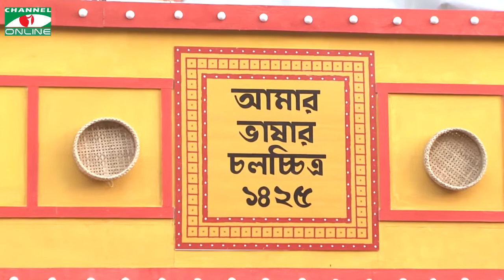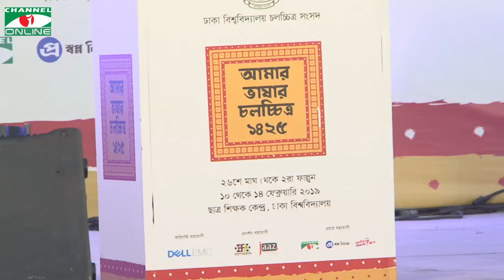ইমপ্রেসের কমলা রকেট পেল ‘হীরালাল সেন পদক’